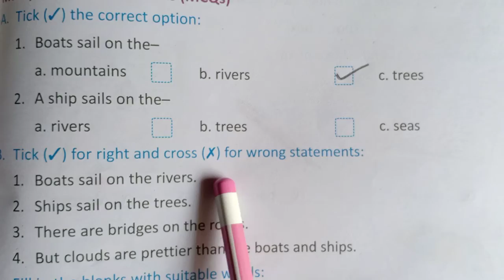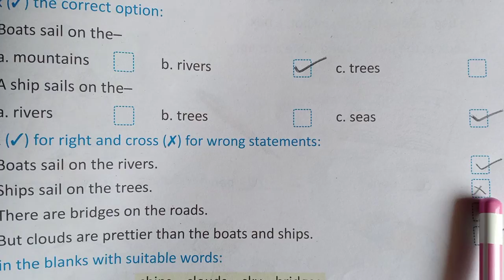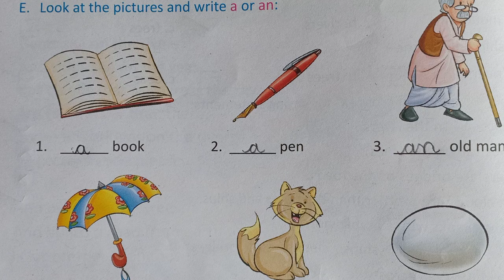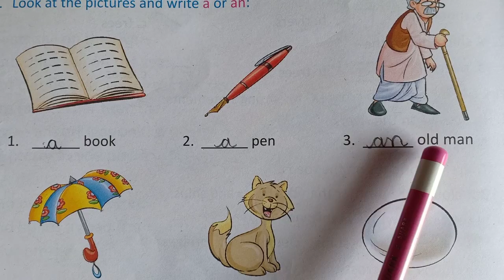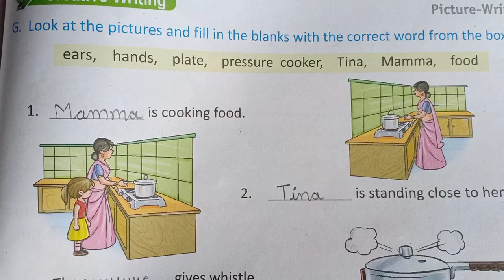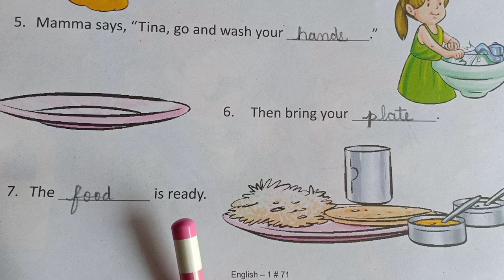24 -12 -2020 |Class -1 |Subject -English |Chapter- 15 |Topic -Book